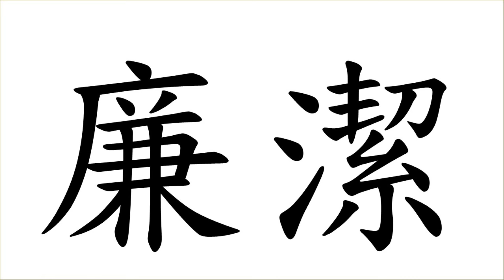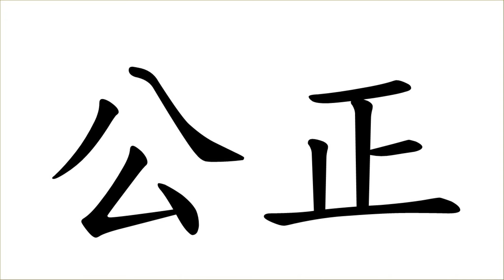🏢認識香港02💖|🥇香港小學學習字詞表🌈|中文認字卡🏆|無圖認字✨|學習單元字詞|🌞中文認字|學生必學|🔥加強認字能力|廣東話認字|粵語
你們的支持和鼓勵，是我創作的最大動力!